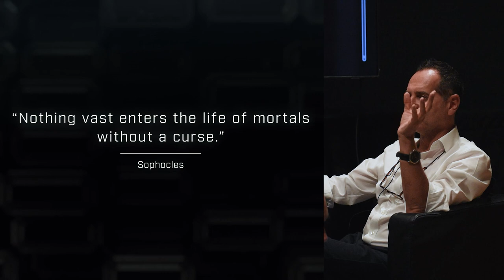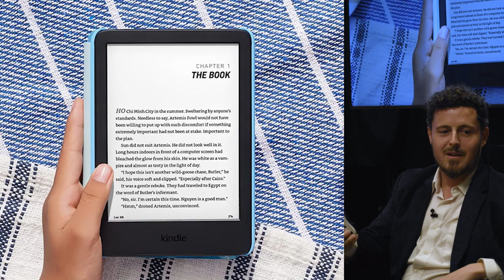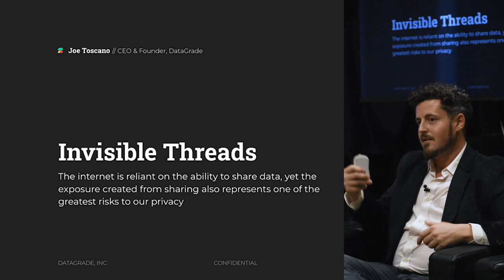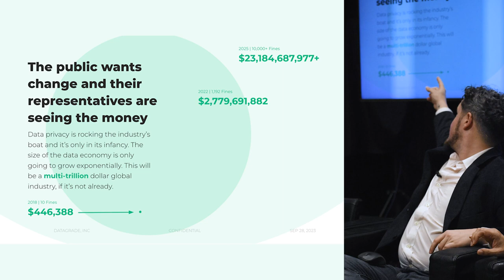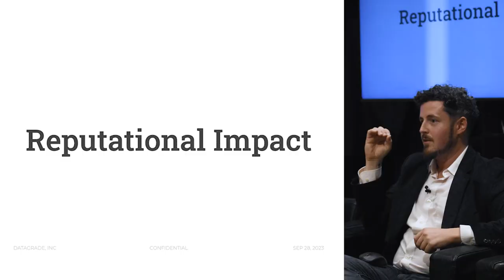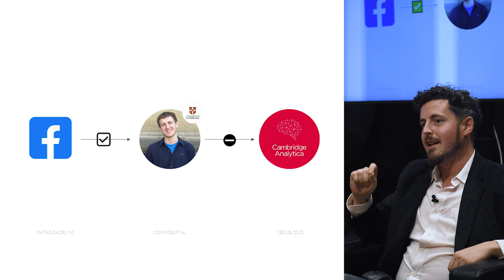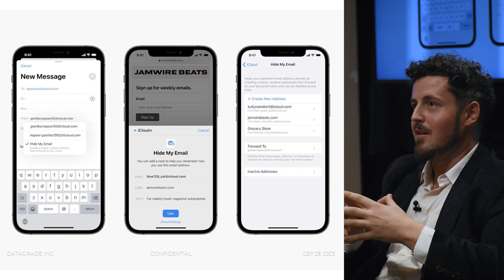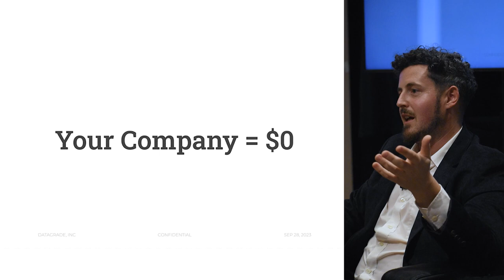A Conversation with Joe Toscano - October. 05. 2023.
Award-winning design consultant, author and tech expert Joe Toscano charts his personal journey from his early days at Google to his latest venture Datagrade. Previously an Experience Design consultant for Google, Mr Toscano left Silicon Valley because of concerns about industry misuses of data and the need to address these through innovation rather than strict regulation. Since then, he has written a book, done a TEDx talk, featured in the Netflix film ‘The Social Dilemma’ and started up companies. The Social Dilemma remains an eye-opener on the all-pervasive attention economy, where social media platforms' algorithms harvest your content and every click, like, and swipe as currency - a potential valuable data point to sell to unknown others.

The talk also focuses on human-centred approaches to internet design, user privacy, digital literacy and data protection.

Mr Toscano takes on a number of themes which are also key to our publication - Young People and Information: A Manifesto - including insights on disinformation, surveillance, digital and media literacies and generative AI.

Talk Segments are as follows:

00:00:00 Dr Grech Panel Introduction
00:06:11 Joe's Life and Career Journey
00:17:11 Presentation
00:41:01 Q&A Private & Public Surveillance
00:46:04 Q&A Online Disconnection
00:52:27 Q&A Regulation, Data Legitimacy, A.I.
01:03:41 Radicalisation
01:11:35 TikTok & Chinese Surveillance
01:18:05 Dr Grech Concludes Talk